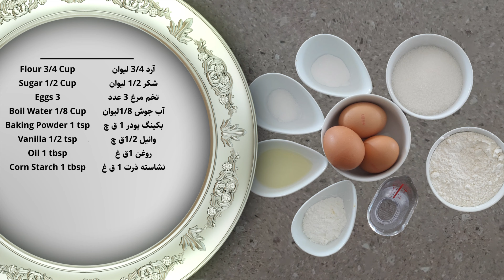کیک اسفنجی تابه ای بدون فر خیلی خوشمزه Sponge Cake without Oven !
سلام دوستان
امروز اومدم با یه کیک اسفنجی که برای درست کردنش لازم نیسمت که فر داشته باشید و فقط با یه ماهیتابه میشه درست کرد

مواد لازم
آرد 3/4 لیوان
شکر 1/2 لیوان
تخم مرغ 3 عدد
آب جوش 1/8 لیوان
بکینگ پودر 1 ق چ
وانیل 1/2 ق چ
 روغن 1 ق غ
نشاسته ذرت 1ق غ

Hey my friends 'Today I make a sponge cake without oven
Ingredient's
Eggs 3
Boil Water 1/2 Cup